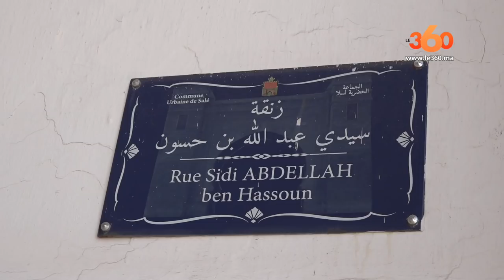Le360.ma • تشييع جنازة الفنان التشكيلي حسن الكلاوي